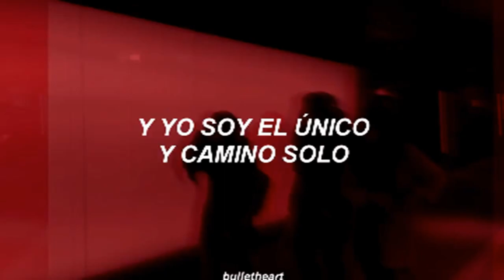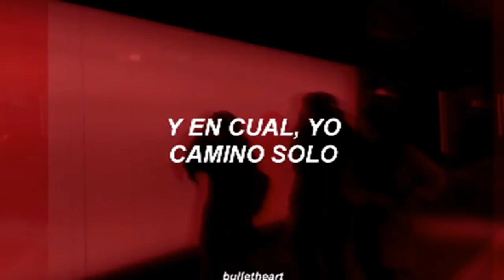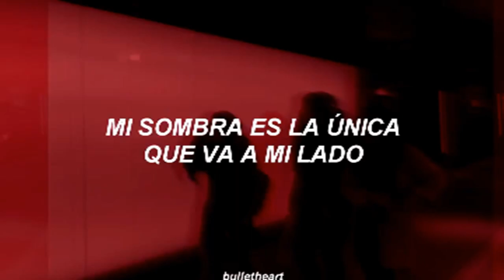Green Day - Boulevard De Los Sueños Rotos // sub. español //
Bueno bueno bueno espero que les guste esta cancion para que lo puedan cantar a todo pulmon este temon como unos verdaderos cantantes en modo 80ntero

Espero que sea de muchisimo agrado